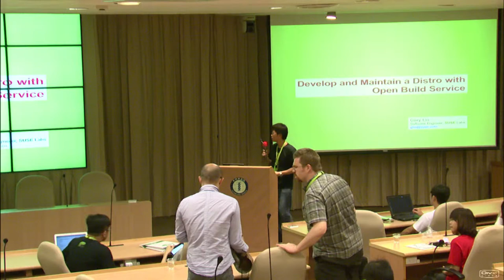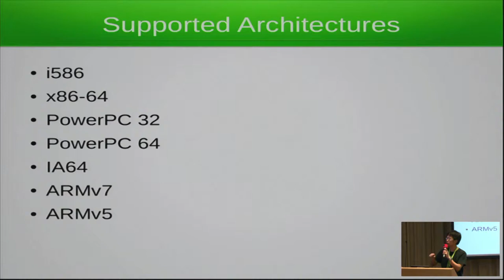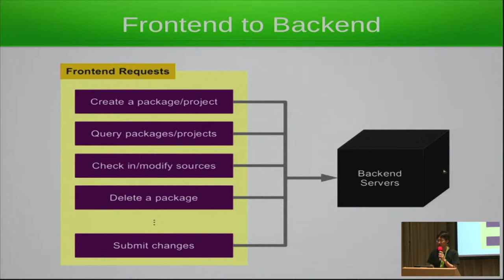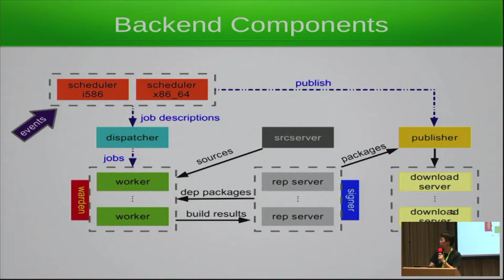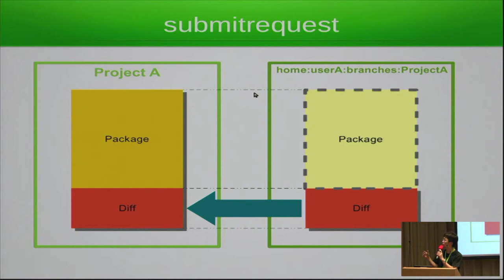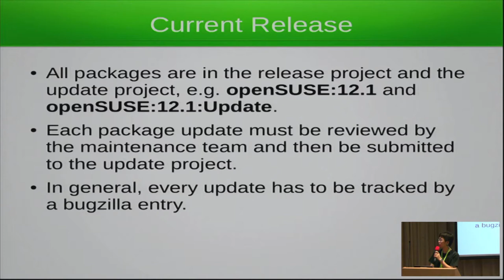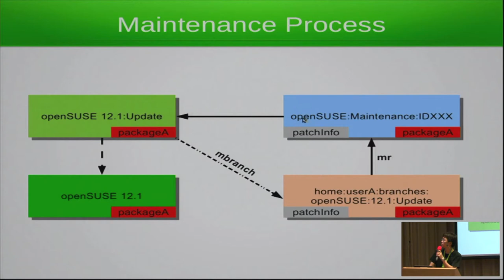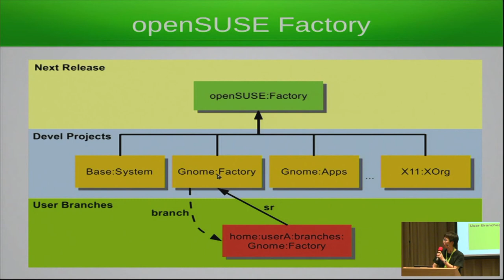[COSCUP 2012] Develop and Maintain a Distro with Open Build Service - Gary Lin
Develop and Maintain a Distro with Open Build Service

Gary Lin

    漢語
    KDE/openSUSE

Open Build Service (OBS) is a system developed by SUSE to build the binary packages from sources for different distributions and various architectures and publish them to the target users. Besides package building, it also provides features for the package maintainers to easily collaborate with each other. This talk will give the audience the overview of OBS and and a real life example: how the openSUSE team develops and maintains its linux distribution with OBS.

Gary Lin is a software engineer of SUSE since 2009. He has been a linux user for years and now focused on the maintenance of openSUSE gnome.